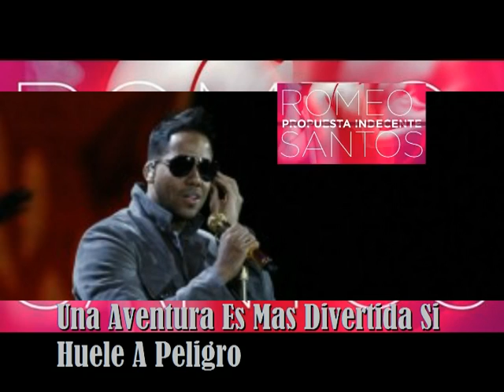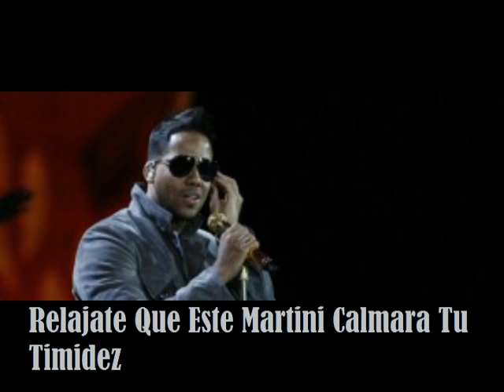Romeo Santos - Propuesta Indecente . (letra)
Romeo Santos, Propuesta Indecente, Album, Formula. Vol 2 ,,,, Bachata Romantica 2013